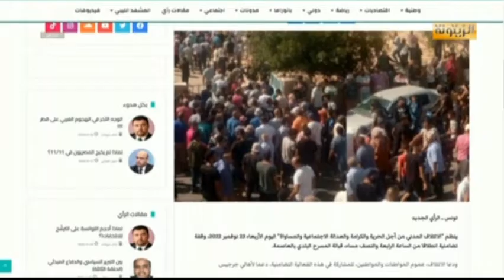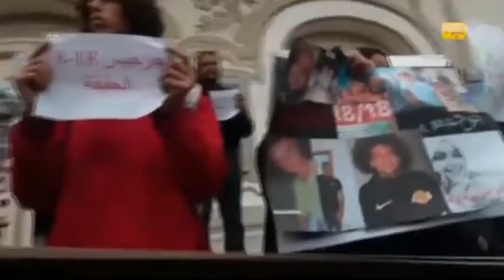خبر وتعليق مع الدكتور أحمد القديدي والمناضل عز الدين الحزقي